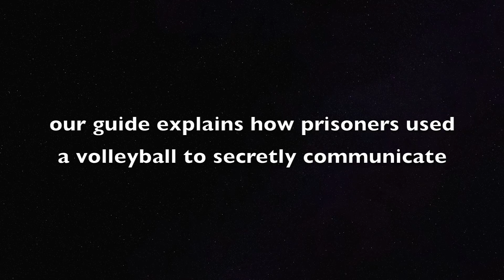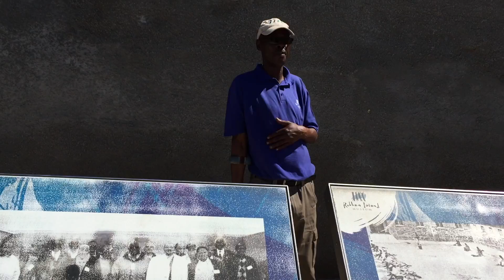Robben Island (Nelson Mandela's Cell) Tour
Robben Island is where Nelson Mandela and other political prisoners were held. The tour guides there today are all ex-prisoners, adding to the experience.  Check out some of the interesting facts as well as our tour guides personal feelings on touring his former prison grounds.